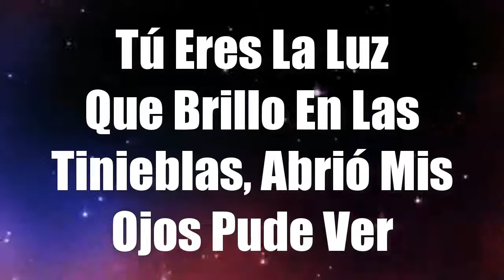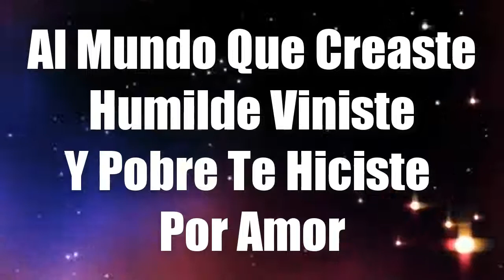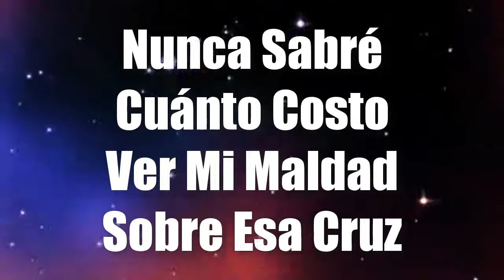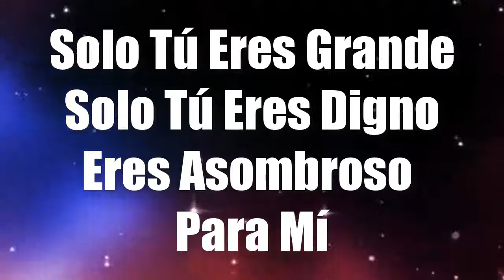Vine Adorarte - Marcela Gandara